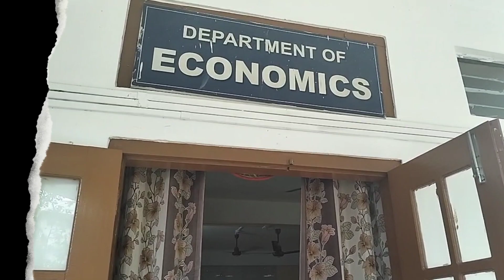Cultural Rally || ADP College,Nagaon || college week program 2023 || longest rally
Cultural Rally || ADP College,Nagaon || college week program 2023

instagram I'd ( ttabassum594)
Facebook page (tabbus lifestyle)